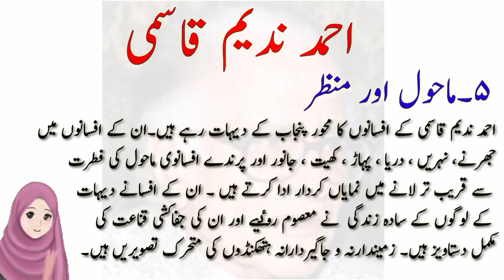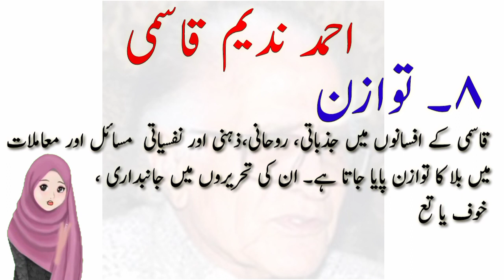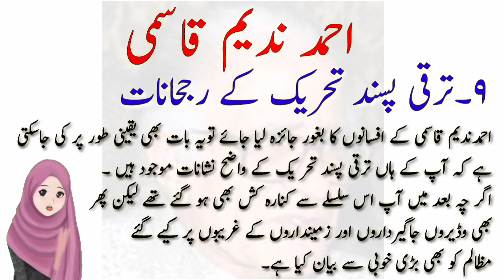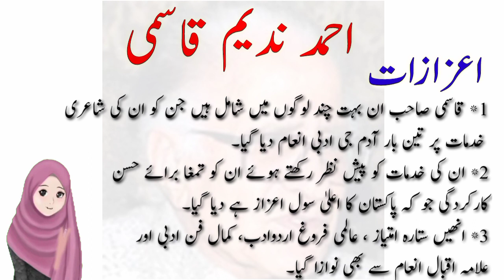Ahmad Nadeem Qasmi k tarz e tahreer ki khasosiyat | Ahmad Naseem qasmi k Afsana Nigari ki khasosiyat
Ahmad Nadeem Qasmi k tarz e tahreer ki khasosiyat | Ahmad Naseem qasmi k Afsans Nigari ki khasosiyat | Ahmad Nadeem Qasmi ku shayari ki khususiyat
احمد ندیم قاسمی

In this video i am going to discuss the way of writing of a famous writter Ahmed Nadeem Qasmi . It is included in the study course of 1 year students of Karachi Board .